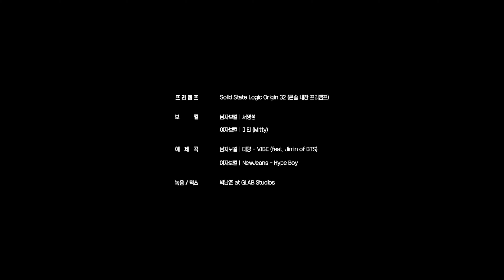UA Sphere vs Telefunken U47 Mic Shootout (Vocal #3)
Universal Audio의 모델링 마이크 Sphere와 Telefunken U47 마이크의 사운드를 비교해 보세요.

UA Sphere 모델링 마이크 시리즈는 변경 가능한 듀얼 아웃풋 폴라 패턴과 고급 모델링 기술을 통해 현존하는 마이크 중 가장 인기있고, 가장 많은 사랑을 받은 마이크의 캐릭터와 지향성을 에뮬레이션합니다. 보컬 마이크 슛아웃 비디오를 통해 Sphere와 Telefunken U47의 사운드를 직접 비교해보세요!

여자보컬 / 미티 (Mitty)
예제곡 / NewJeans - Hype Boy

남자보컬 / 서명성
예제곡 /TAEYANG - VIBE (feat. Jimin of BTS)

사용된 프리앰프
Solid State Logic - Origin 32 (콘솔 내장 프리앰프)